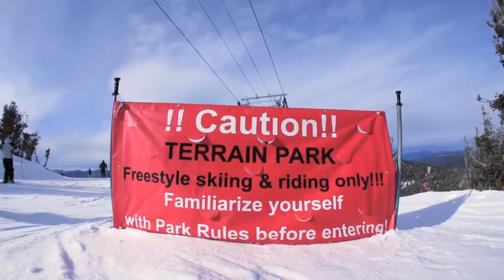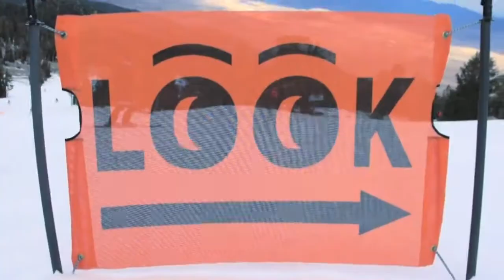No Snow Ski Edit